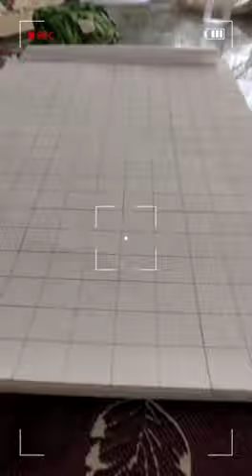ALVIN AND THE CHIPMUNKS | Sanvi Jaish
This lovely painting is made with BRUSH PENS and WATER COLOURS on a A3 size sheet
So do try it and ENJOY PAINTING!